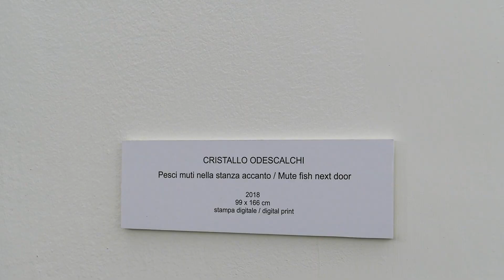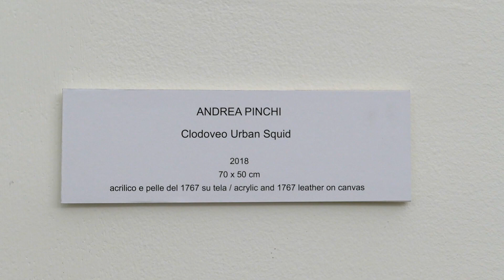Sensi Tasting & Talking # 2 - Sensi d'Arte: l'abbinamento tra arte e vino!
It's Possible to pair wine and art? Of course, the wine critic Livia Belardelli and the italian artist Andrea Pinchi will tell us how... tasting Sensi wines of course!